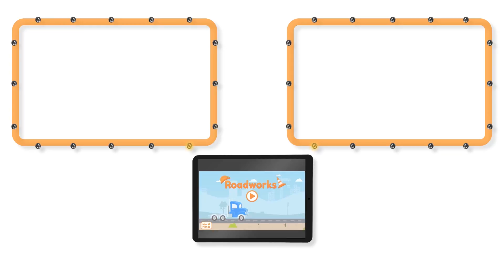Mcqueen Racing Car - Police Car & Fire Truck for Kids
Car Patrol and the Racing Car The Car Patrol: Fire Truck and Police Car and  in Car City
 : the new adventure of the Car patrol. In this cartoon for kids, Matt the police car and Frank the fire truck are working on the investigation: . The Car patrol already resolves many cases: “The Slide's Crash”, “The stolen cakes” and “”. Whenever the bulldozer, tractor, garbage truck, ambulance, bus needs help, Matt the Police Car and Frank the Fire Truck are always here to help.